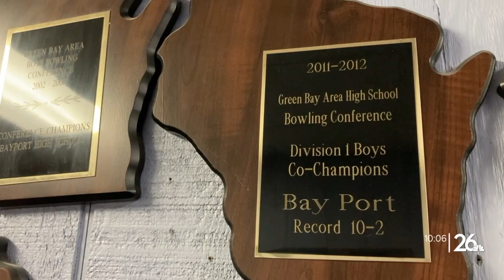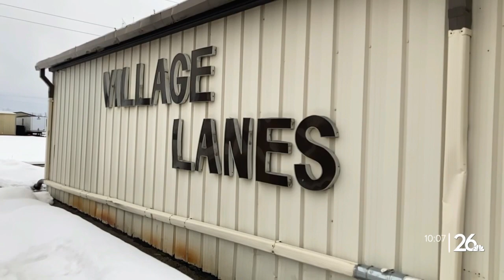A lifetime sport: Bay Port bowlers strike and shine through bowling season